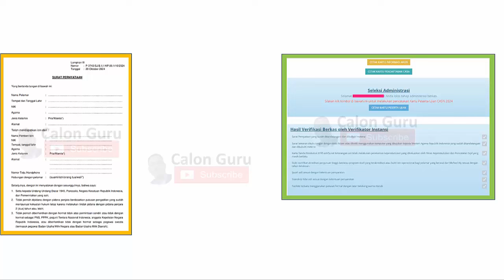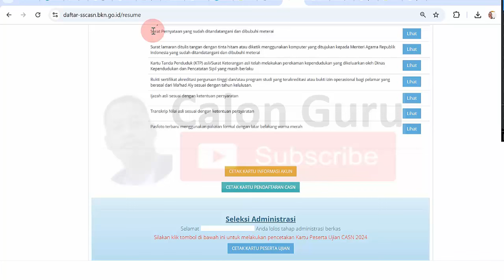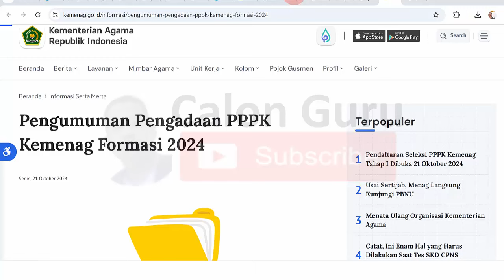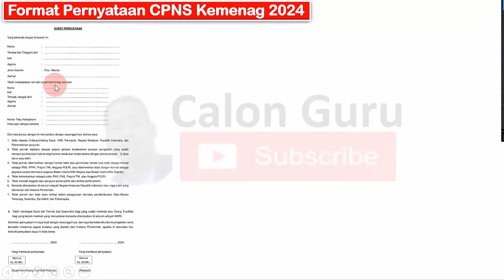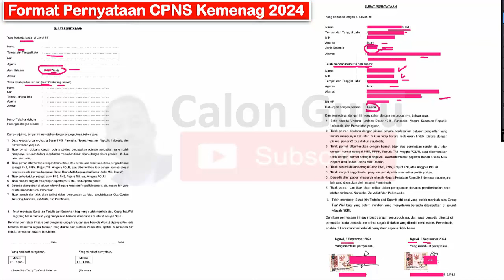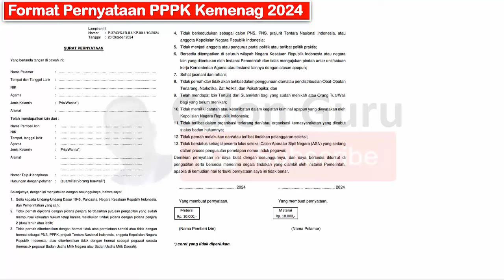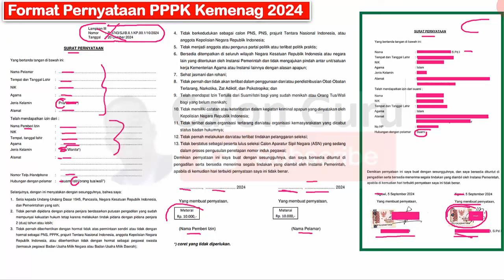Cara Membuat Surat Pernyataan PPPK Kemenag 2024 & Cara Mengisi Format Surat Pernyataan PPPK Kemenag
Saat ini sudah dibuka pendaftaran PPPK Kemenag 2024. Salah satu berkas syarat PPPK Kemenag adalah upload surat pernyataan yang sudah ditandatangani dan dibubuhi meterai. Berikut Calon Guru sajikan cara download format Surat Pernyataan PPPK Kemenag 2024, cara mengisi format Surat Pernyataan PPPK Kemenag 2024 dan Cara Membuat Surat Pernyataan PPPK Kemenag 2024. Sebelum menerapkan Cara Pengisian surat lamaran dan surat pernyataan pendaftaran PPPK Kemenag 2024 Kemenag tahun 2024 ini pastikan Download Formasi PPPK Kemenag 2024 dan menerpakan cara download Format Surat Lamaran pppk kemenag 2024 dan cara download format Surat Pernyataan pppk Kemenag 2024 di video sebelumnya pada Link unduh formasi pppk kemenag 2024 pdf secara resmi.

Saat ini sudah dibuka Pendaftaran PPPK Kemenag 2024. Sobat Calon Guru yang ingin melakukan pendaftaran PPPK 2024 kementerian agama segera cek pengumuman pendaftaran PPPK kementerian agama 2024 di casn kemenag 2024 ini. Pada video ini Calon Guru memberikan informasi PPPK kemenag 2024 meliputi cara cek Formasi PPPK Kemenag 2024, Syarat pendaftaran PPPK Kemenag 2024, Jadwal pendaftaran PPPK Kemenag 2024, cntoh Format Surat surat lamaran PPPK Kemenag 2024, format surat pernyataanPPPK Kemenag 2024 serta Cara Daftar PPPK 2024 Kemenag atau cara daftar PPPK kemenag 2024.